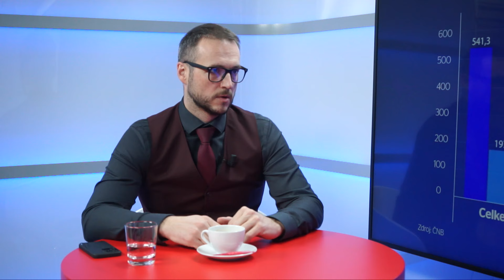Hypoteční specialista: Hon na hypotéky nečekám. Banky prostor pro zlevňování už mají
Rok 2024 je plný změn a očekávání. Některé změny se týkají i hypoték, očekává se další snižování úrokových sazeb. Co přesně nás tedy čeká? Dočkají si Ti, co vyhlíží nové bydlení konečně lepších podmínek? Kdo dosáhne na hypotéku? A jak to bude s cenami nemovitostí a pozemků? Podrobnosti v Epicentru Báry Holé prozradil Tomáš Trauške, zemský ředitel společnosti 4fin.